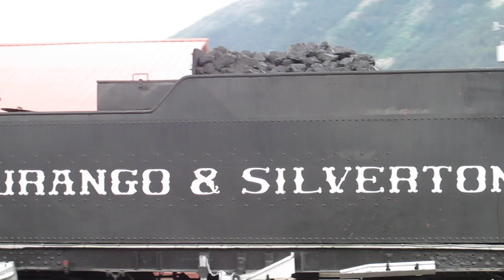Durango train arriving in Silverton, Co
Durango train arriving in Silverton, Co 7-7-12